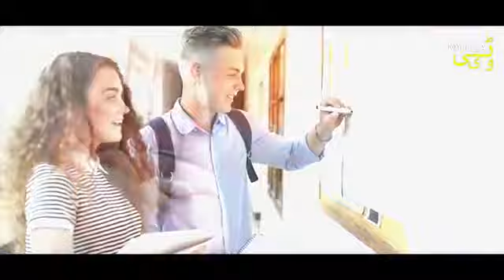First night dulhan Death😱 @Muhammad-Zaid || subscribe this Channel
Pehli Rat he orat fot @Muhammad-Zaid